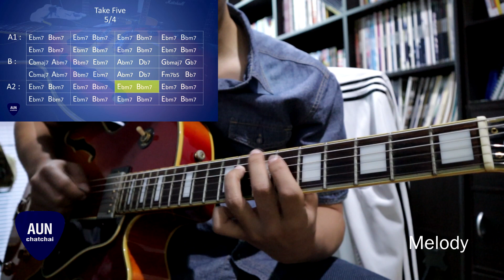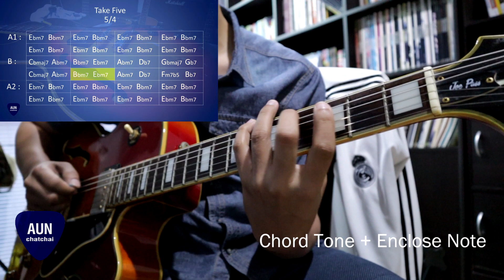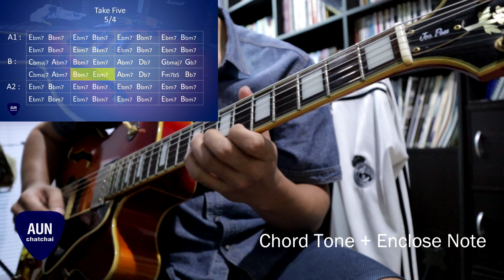Take Five Improvisation Idea - Jazz Song by Aun Chatchai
This is idae to improvisation on "Take Five"